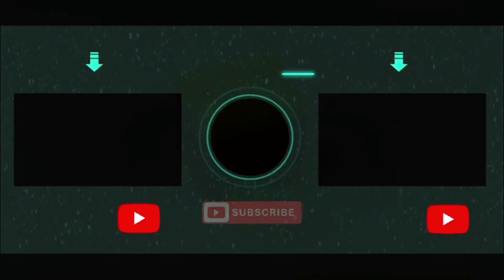Lego Starburst Machine Tutorial!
If you want to say something to me or if there was something you would like to see from me please type them in the comments down below. Thanks!!!

You might like more of my content on this channel!